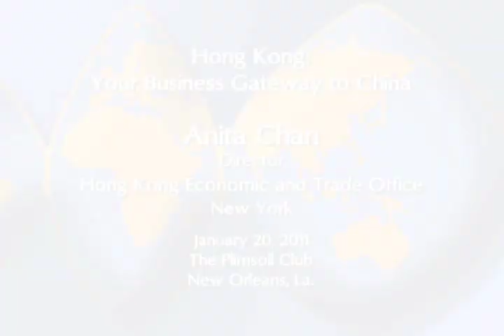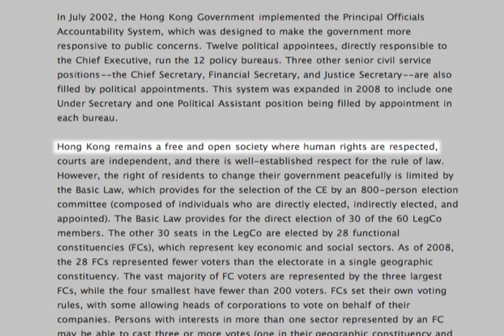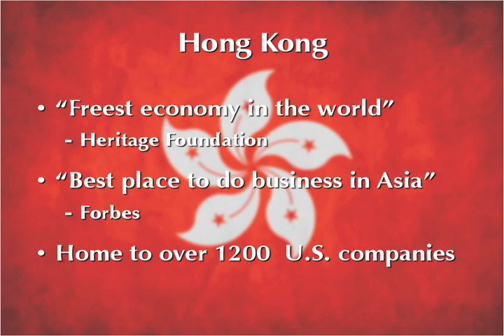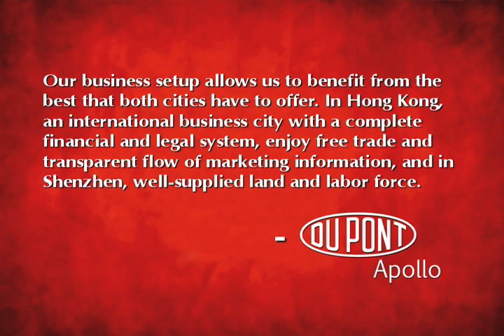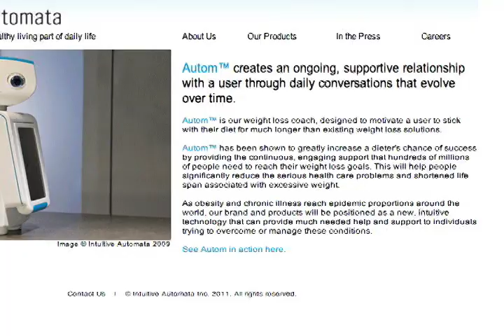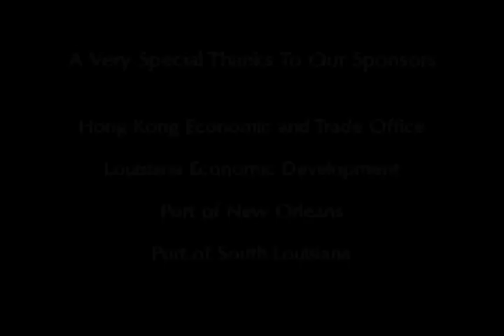WTCNO - Anita Chan - Hong Kong Economic & Trade Office - Part 1